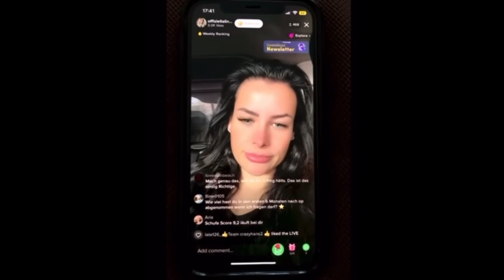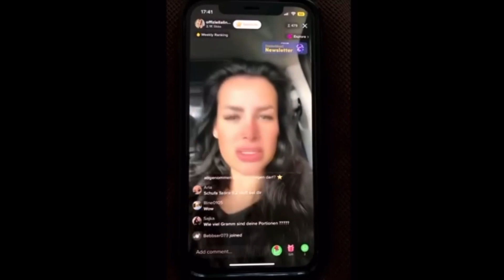Aline Bachmann versteckt jetzt ihr Geld!?